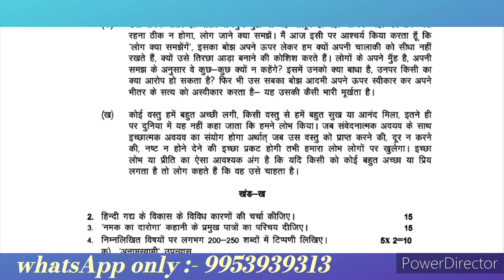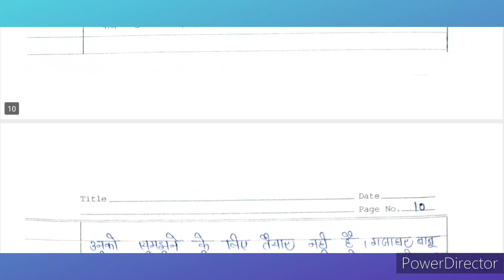BHDC 134 Solved handwritten assignment 2024-2025 | BHDC 134 solved assignment in hindi 2024-25 | BAG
BHDC 134 Solved assignment 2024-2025 |  BHDC 134 Solved handwritten assignment 2024-25 | BAG IGNOU | Bachelor of arts assignment | BHDC 134 pdf | BAG assignment 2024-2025

SESSION - JANUARY 2024 & JULY 2024

🔸BHDC 134
🔹BHDC 134 PDF
🔸BHDC 134 solved assignment 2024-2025 in Hindi
🔹BHDC 134 solved assignment 2024 in hindi
🔸BHDC 134 solved assignment 2025 in hindi

for the students enrolled in January 2024 :- 30 October 2024